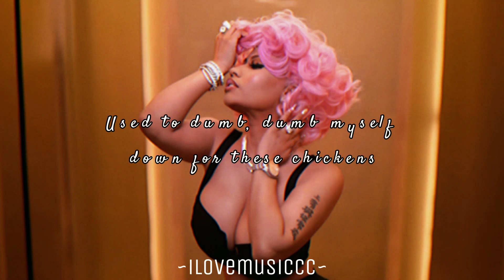Nicki Minaj - Nice To Meet Ya [Verse - Lyrics]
❤This verse is coming from "Nice To Meet Ya" by: Meghan Trainor feat. Nicki Minaj